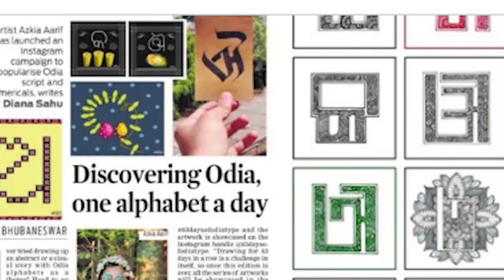Oriya Typography Campaign Launched on Social Media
ସୋସିଆଲ ମିଡିଆରେ ଓଡ଼ିଆ ଟାଇପୋଗ୍ରାଫି ଅଭିଯାନ ଆରମ୍ଭ...ଯାହାକୁ ବେଶ ପ୍ରଶଂସା କରିଛନ୍ତି କେନ୍ଦ୍ରମନ୍ତ୍ରୀ ଧର୍ମେନ୍ଦ୍ର ପ୍ରଧାନ...